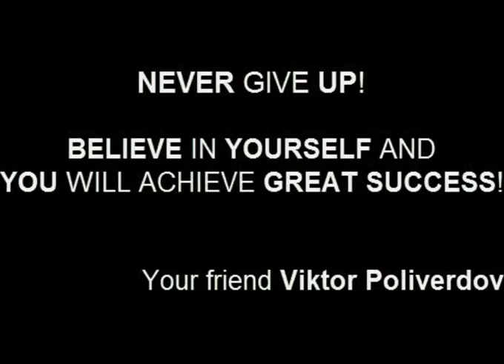What app funny clips